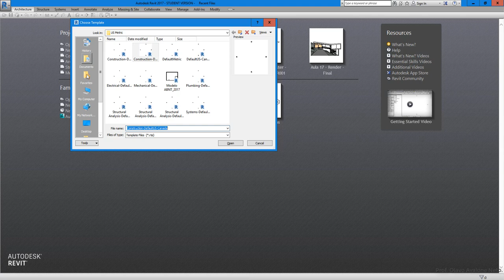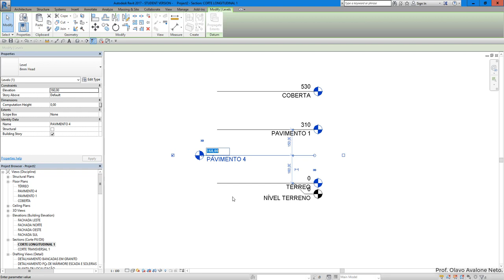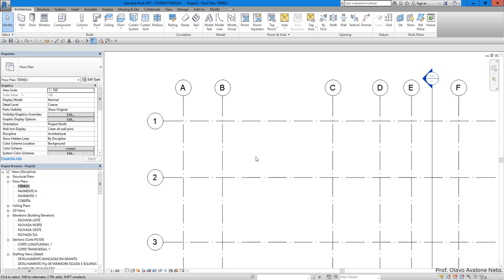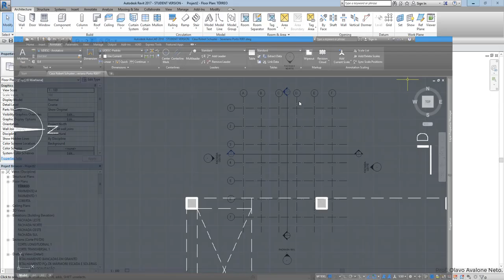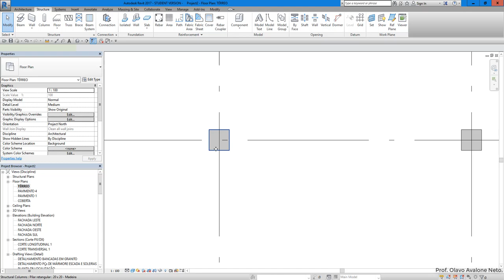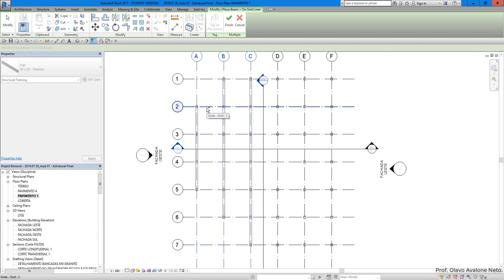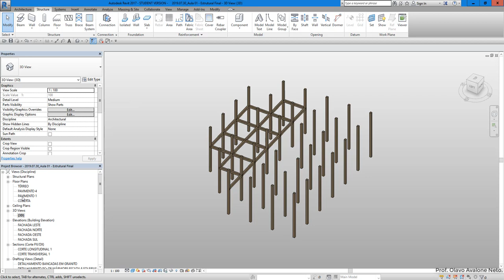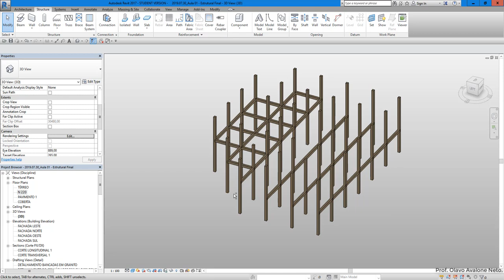Modelamento Virtual II 2019.2 - Aula 01 B - Grides, Níveis, Pilares e Vigas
Conteúdo: criação de níveis, grides, pilares e vigas